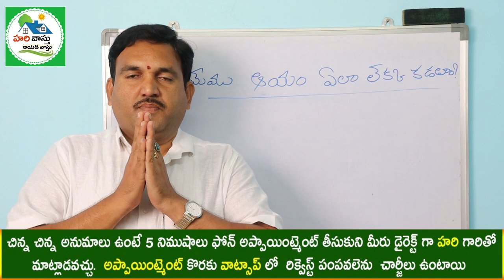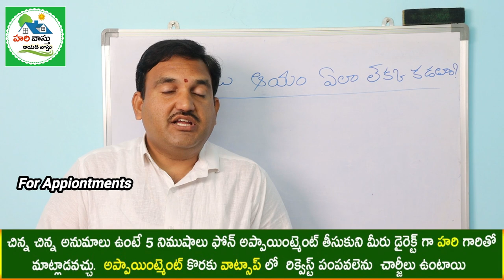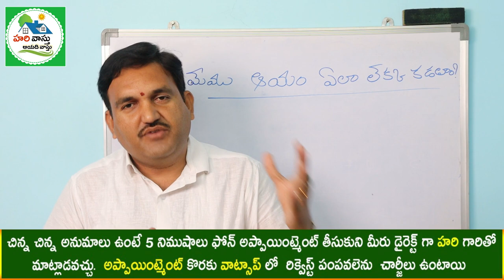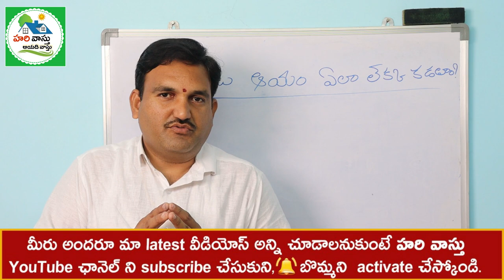మేము ఆయాది గణితం చేసే పధ్ధతి | How Ayadi calcualtion done | ayadi formula in telugu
298👉 Please Watch  ► మేము ఆయాది గణితం చేసే పధ్ధతి | How Ayadi calcualtion done | ayadi formula in telugu

Ayadi calculation ela cheyali,
Ayadi formula ela cheyali,
Ayadi ganitham ela cheyali,
Ayadi vastu ganitham,
ayam ela lekka kattali,
hari vastu ayadi ganitham,
memu ayadi ganitham ela lekka kadatam ,